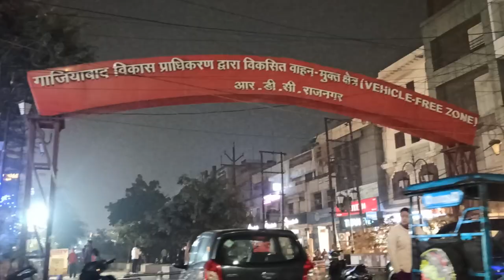Surprise Dinner😲😳|| Manjeet Kaur Vlog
Daily Life Vlogs | Going for Dinner